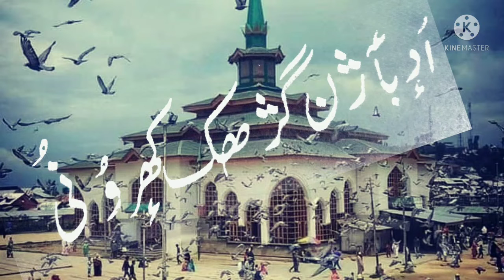kalam i sheikh ul Aalam (r. a) //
1 -Kalam i Sheikh ul Aalam (r. a)

2 - Latest bayans & naat shareef
other knowledgeable, interesting videos.